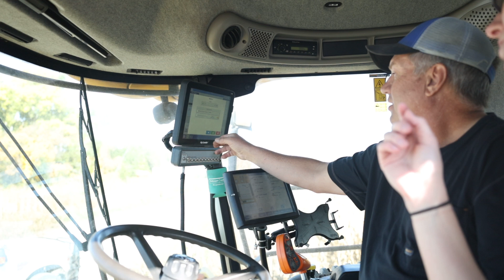Health Benefit Plans for Agricultural Non-Profits Advances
A proposal to allow agricultural non-profit organizations to offer health plans advanced in the Nebraska Legislature this week. The cost of health care and health insurance has been one of the top issues facing our farm and ranch family members this past decade. LB 1313 (Dover), supported by NEFB, is now on Select File at the Capitol and will need to go through two more rounds of debate before being sent to the governor for approval. Check out this week's video to learn more about how this bill will be beneficial for farmers and ranchers in Nebraska.